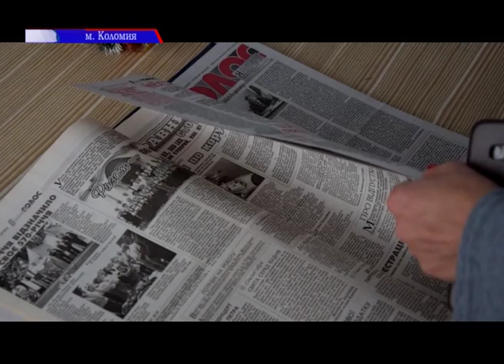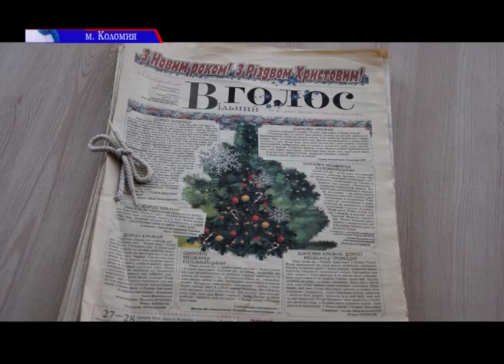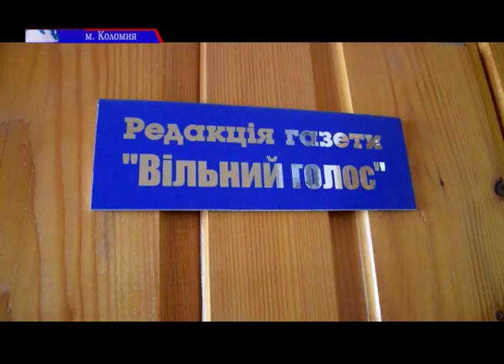Коломийському часопису «Вільний голос» у січні виповнилося 29 років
Коломийському часопису «Вільний голос» у січні виповнилося 29 років. До свята колектив підійшов із різними почуттями. Адже процес роздержавлення закінчився і вільноголосівці практично залишилися без фінансування.

Та не дивлячись на проблеми, колектив продовжує працювати для своїх читачів. Наші коломийські журналісти також привітали акул пера.